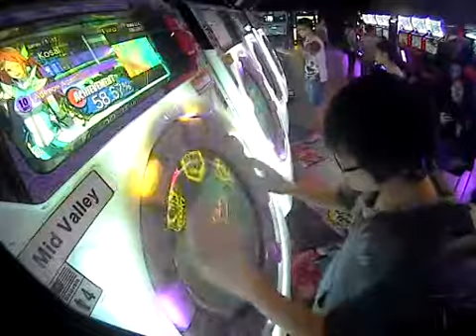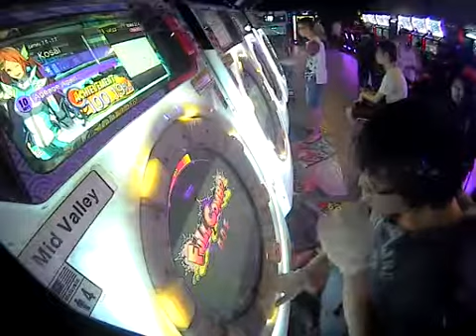[maimai] Ageage Again/アゲアゲアゲイン (MASTER) - 100.19% FC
I guess I'm too late to SSS this...